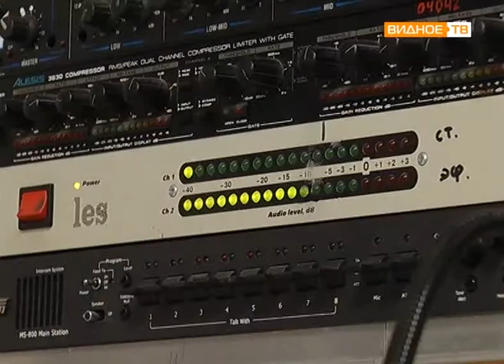Яволшебник - благотворительная акция Министерства социального развития МО